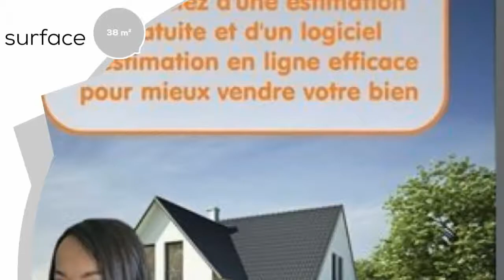A vendre - Maison/villa - SAINT-AMAND-LES-EAUX (59230) - 2 pièces - 38m²